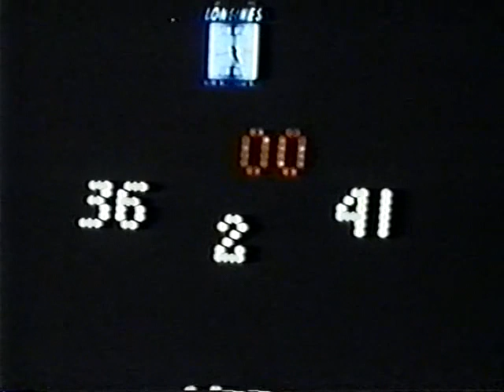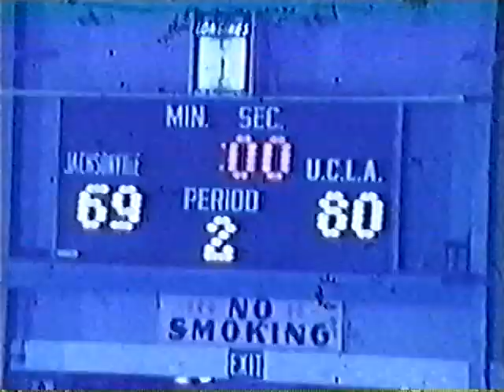[1970] NCAA Championship Game: UCLA Bruins vs Jacksonville Dolphins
Date: March 21, 1970 | Venue:  Cole Fieldhouse (College Park, Maryland)

UCLA had won three consecutive NCAA titles and was seeking its fourth in a row as the 1969-70 season approached but with Lew Alcindor, Lynn Shackelford and Ken Heitz having left the program after the 1969 championship, winning a fourth wasn’t going to be easy.

The Bruins entered the season ranked No. 4 and won their first 21 games before losing two of their next four. They beat New Mexico State, 93-77, in the semifinals before beating Jacksonville, 80-69, for the championship.

Players on the 1970 Championship team were Rick Betchley, Henry Bibby, Kenny Booker, Jon Chapman, John Ecker, Andy Hill, Steve Patterson, Curtis Rowe, Terry Schofield, Bill Seibert, John Vallely and Sidney Wicks.

John Wooden was the head coach, and Denny Crum and Gary Cunningham were his assistants.